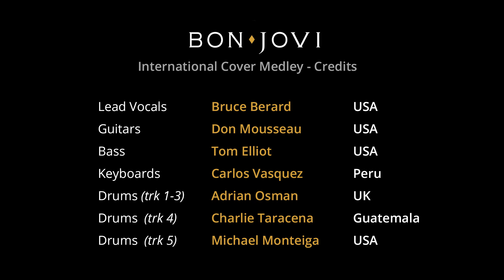Bon Jovi Medley (International Cover) - Don Mousseau & Friends Virtual Collaboration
It's been a while since my last video song project!
There are several in production which I'll start releasing in the New Year!
We started this one back in early November and it's ready for prime time!
A literal smorgasbord of musicians from around the globe. Enjoy!

Bon Jovi Medley (International Cover) - Originals by Bon Jovi

VOCALS: Bruce Berard, USA
BASS & VOCALS: Tom Elliot, USA
GUITAR & VOCALS: Don Mousseau, USA

Additional Credits (Video Only)
KEYBOARDS (1): Mark van Gerven, Netherlands
KEYBOARDS (2): Dean Warren, Russia
KEYBOARDS (3): Lore Lord, Italy
KEYBOARDS (4): Carlos Vasquez, Peru
KEYBOARDS (5): Ian Cunningham, USA